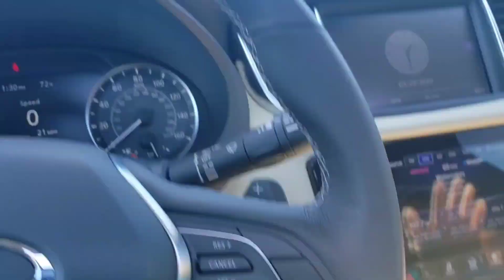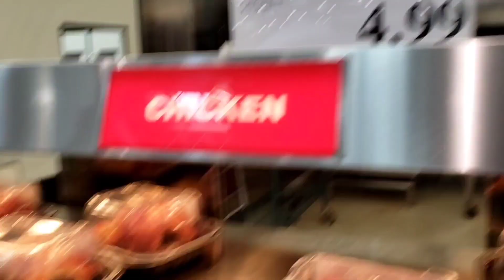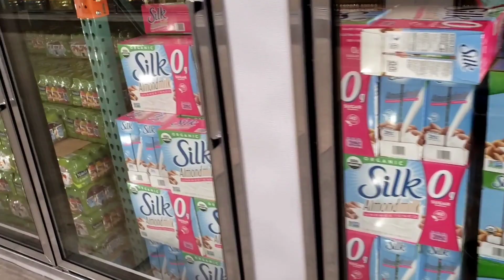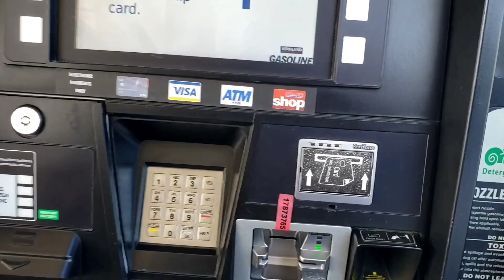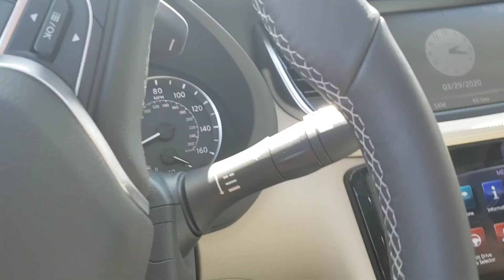Воскресная поездка по городу в период COVID-19. Lexington KY.